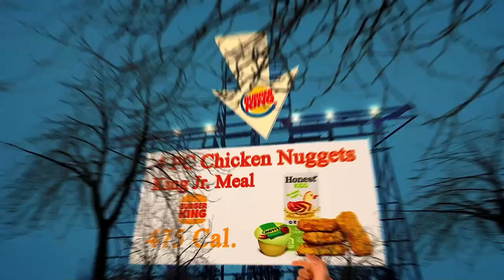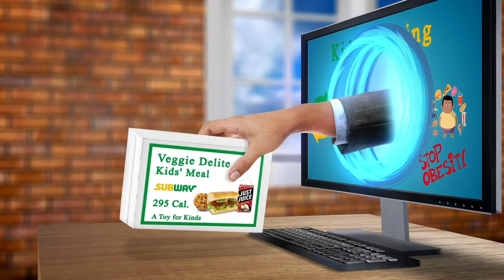Close to Me Restaurant Berlin 10179 DE, Mitte, Berlin, Germany